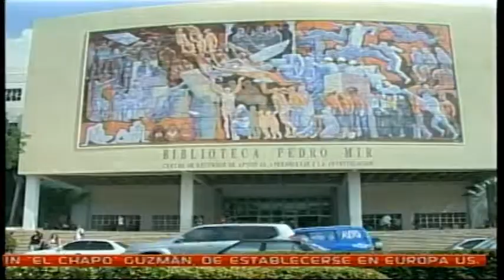Rector de la UASD espera informe policial